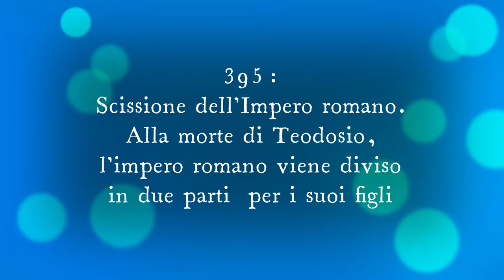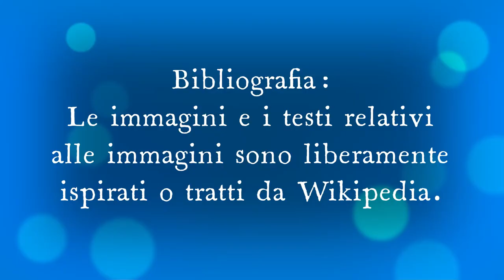Quando viene diviso l'Impero Romano